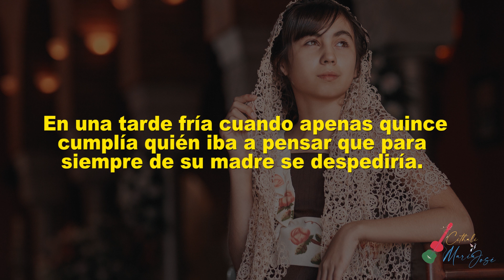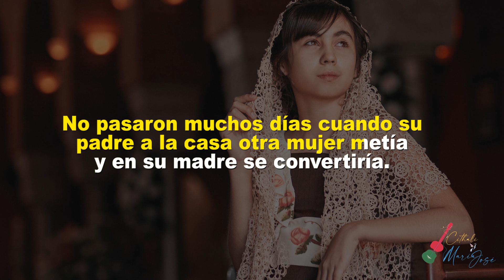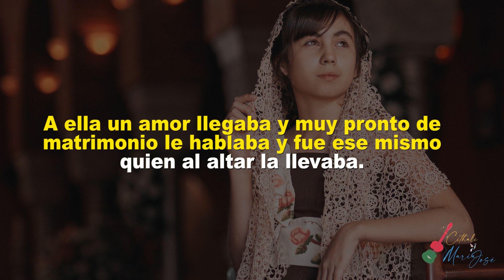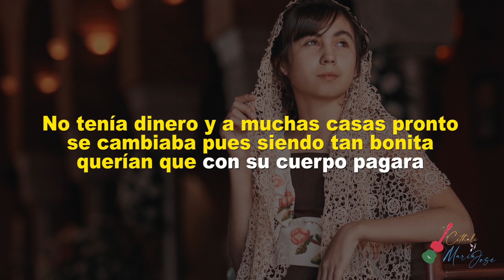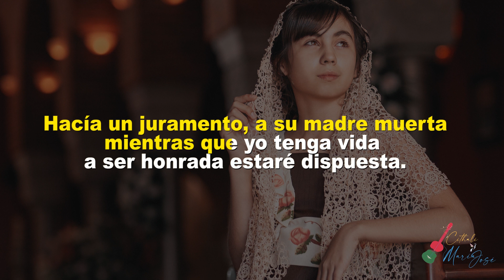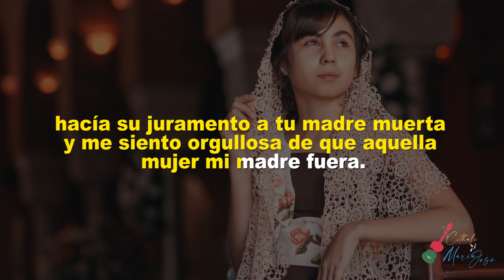JURAMENTO A SU MADRE CITLALI KARAOKE